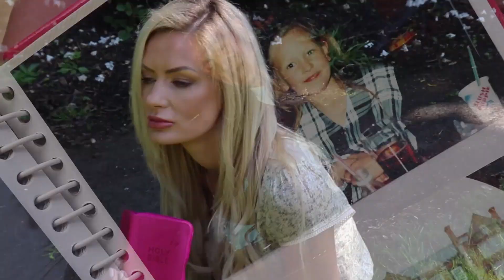Your love | Emma Kate Dawson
Your love | Emma Kate Dawson Original Music

I hope you enjoy my video for your love.
I tried to keep it as authentic as possible and I think the video and words together make for a bigger story .

Unfinished Songs- Music
Gordon Millner -Videographer|Edits
Recording Studio- The customs Space
lyrics|Vocals Emma Kate Dawson